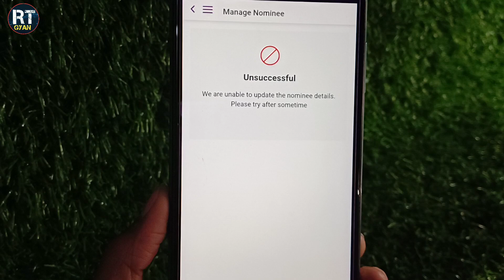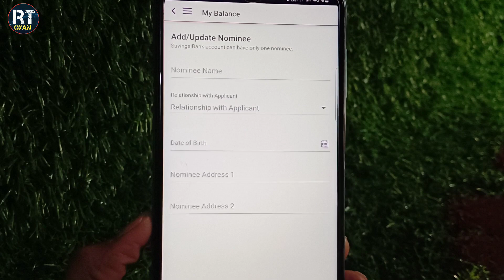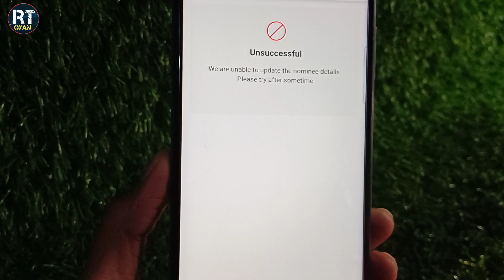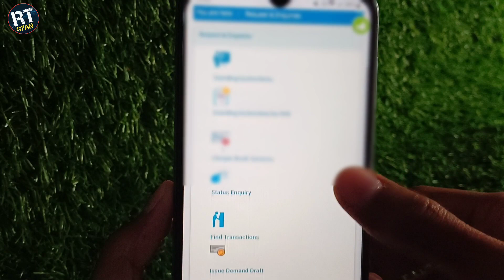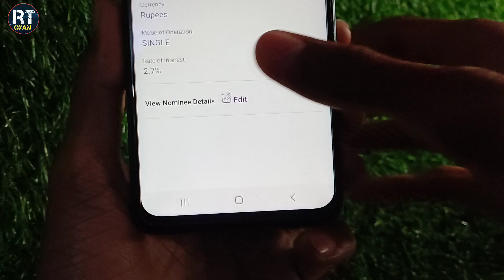yono sbi nominee unsuccessful problem | nominee Add kaise kare sbi account me nominee change 2024